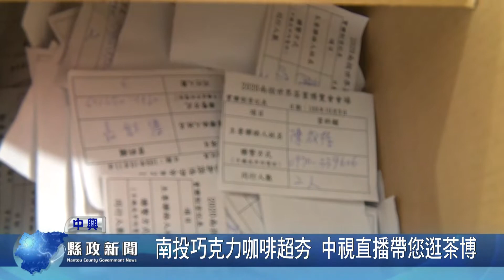南投巧克力咖啡超夯 中視直播帶您逛茶博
茶博也有巧克力、咖啡ㄛ！知名主持人沈孟庭，特別專訪縣長林明溱現場直播，帶領觀眾逛茶博，一睹南投新興產業，巧克力與咖啡的在地風味，歡迎全國觀眾一起來南投買好茶、吃巧克力、嚐咖啡！現在帶您來看看